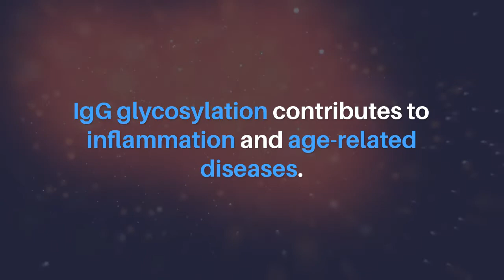Aging-US | Effects of Estradiol on The Glycan Age Index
Abstract:
Glycan age is a recently developed biomarker based on glycans attached to immunoglobulin G (IgG). In large population cohorts, glycan age associates well with lifestyle and disease-risk biomarkers, while some studies suggested that glycan changes precede development of several age-associated diseases. In this study we evaluated effects of estrogen on the glycan age. Gonadal hormones were suppressed in 36 healthy young women by gonadotropin releasing hormone agonist therapy for 6 months. In 15 of them estradiol was supplemented, while 21 received placebo resulting in very low estrogen levels during intervention. IgG was isolated from plasma samples before intervention, after 6 months of intervention and after subsequent 4-month recovery. Deprivation of gonadal hormones resulted in median increase of glycan age for 9.1 years (IQR 6.8 – 11.5 years, p = 3.73×10-8), which was completely prevented by transdermal estradiol therapy (change in glycan age = -0.23 years, IQR (-2.20 – 2.98). After the recovery period glycan age returned to baseline values in both groups. These results suggest that IgG glycans and consequently also the glycan age are under strong influence of gonadal hormones and that estradiol therapy can prevent the increase of glycan age that occurs in the perimenopausal period.

About Aging-US